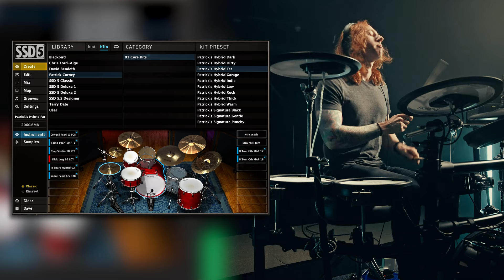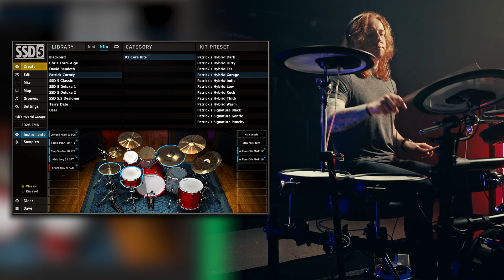Hear The Patrick Carney Expansion Pack for SSD 5.5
The Black Keys drummer Patrick Carney's expansion pack features some of the dirtiest, fattest, most vibey vintage drums on the planet.

This down and dirty expansion pack features over $24,000 worth of rare old-school drums, one-of-a-kind mics, and luscious reverb plates. These ultra-versatile kits include processed and raw samples that are perfect for any rock, blues, indie, or pop track.

Get the exclusive Patrick Carney expansion pack for Trigger AND SSD for just $79

Huge thanks to @mitch.plays.drums for his incredible performance with the new Patrick Carney expansion pack!